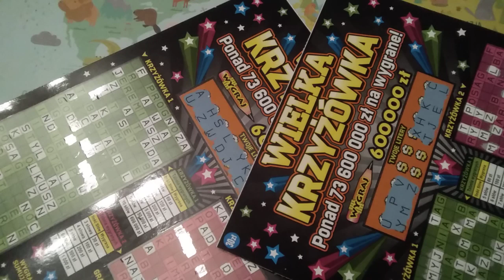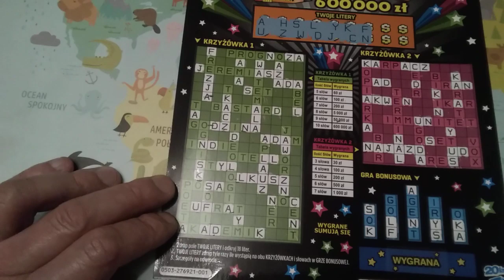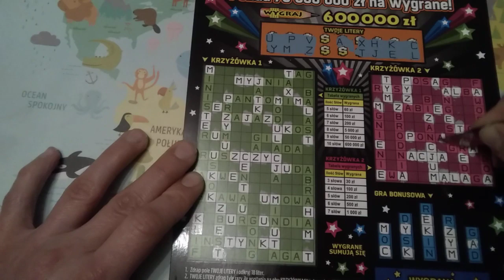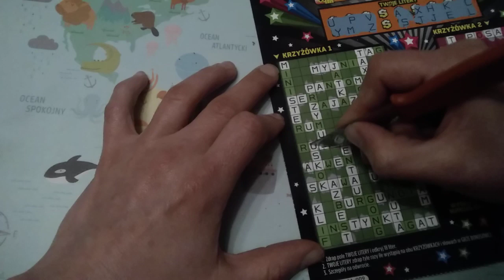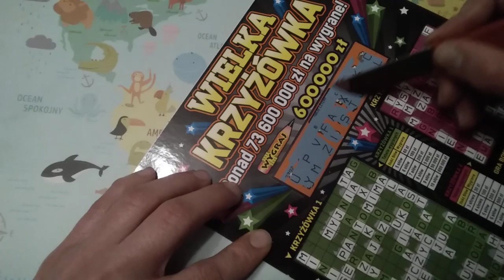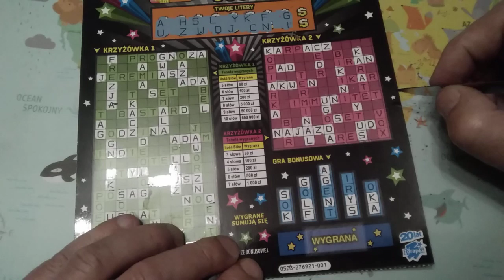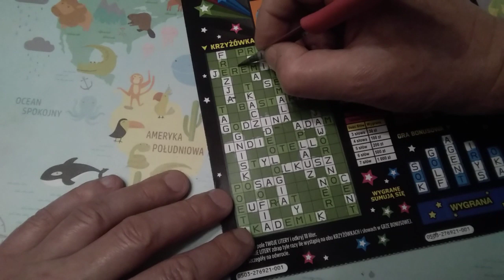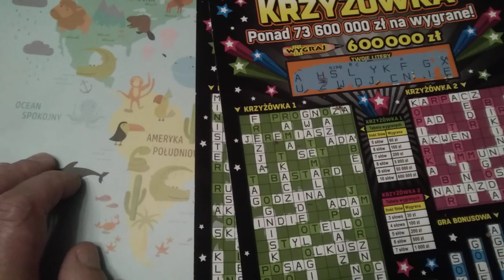Wielka krzyżówka ! Basia VS Jacek ! Rywalizacja ! I co....?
Dziś mała rywalizacja kupiliśmy po jednej krzyżówce za 30 zł kto wygrał ? Zobacz ! Jak się podobało daj łapkę komentarz i SUBA ! Pozdrawiam Jacek i Basia :-) Bober też tam był :P